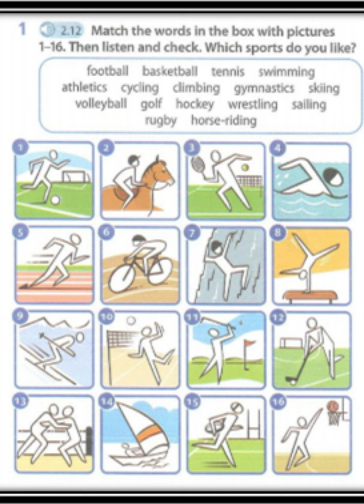ENGLISH YEAR 5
ENGLISH PLUS 1 BOOK 5, TEXTBOOK PAGE 62